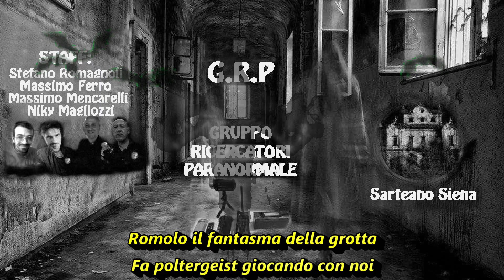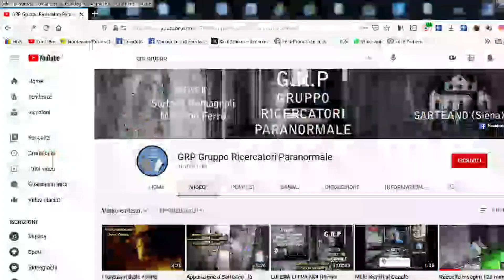Romolo (il fantasma bambino della grotta):Gioca con noi e fa poltergeist con una macchinina lego !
Romolo (il fantasma bambino della grotta):
Gioca con noi e fa poltergeist con una macchinina lego !
Fantasmi reali  Real Ghost Horror  Ghost Hunter:
GRP Gruppo Ricercatori Paranormale paranormal researchers group
Horror indagini fantasmi Ghost Hunters anomaly cacciatori sarteano siena italia.
Stefano Romagnoli Massimo Ferro Massimo Mencarelli Niky Magliozzi